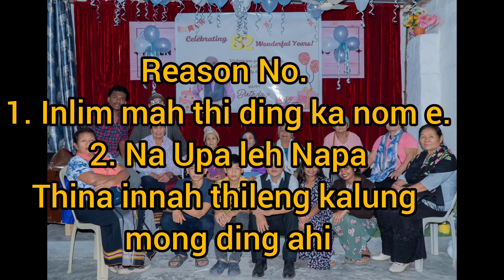Mom journeys back to Motbung Kempegowda International Airport Bengaluru